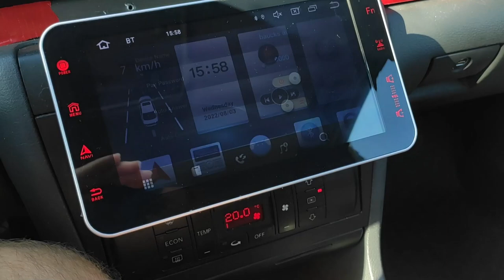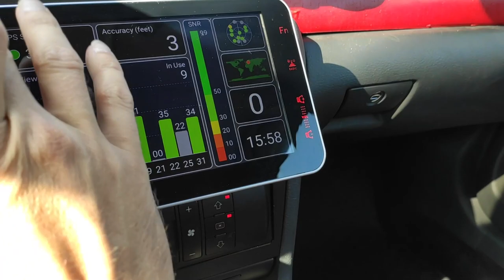🤣Deadpool sprzedaje AUTO audi a4 b5 deadpool 😂